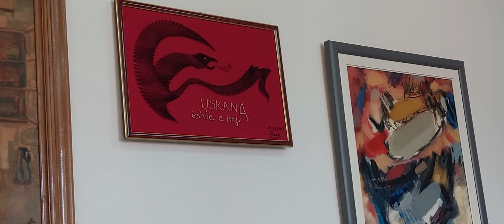Një Intervistë me Udhëheqësin e Sektorit për Arsim në komunën e Kërçovës Emin Nasufi🇦🇱🇦🇱🇦🇱🇦🇱🇦🇱🇦🇱🇦🇱